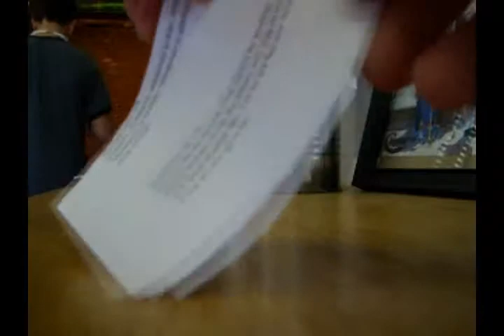BLAST Newscast #1-24A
On this week's edition of the BLAST Newscast, Tabatha Freyholtz has a special report about the Colorado Shooting that took place last week, Jacob Pyle sings "Put A Little Love In Your Heart". All that plus Levi Bennington's Weather, Questions and Suggestions, and Jacob Pyle and Mr. Noname's Joke of the Week, on this week's edition of the BLAST Newscast.

Production Code: #1-24A

I do not claim that the music in whole or part is mine.